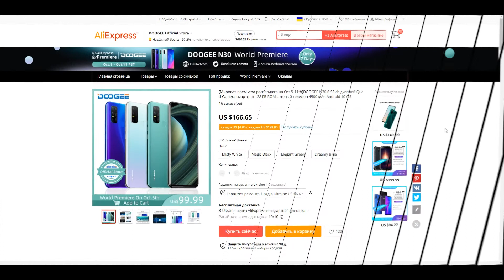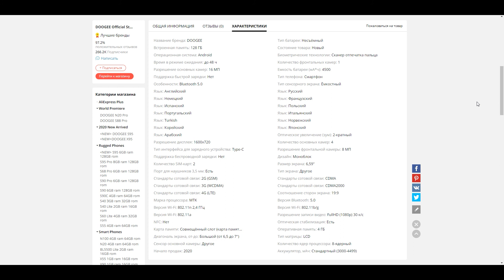Не пропусти старт продаж смартфона Doogee n30!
В недорогом ценовом сегменте обостряется конкуренция. Doogee n30 должен стать достойным соперником. Не пропустите старт продаж смартфона Doogee n30. Смотрите обзоры на канале Цацки из Поднебесной.